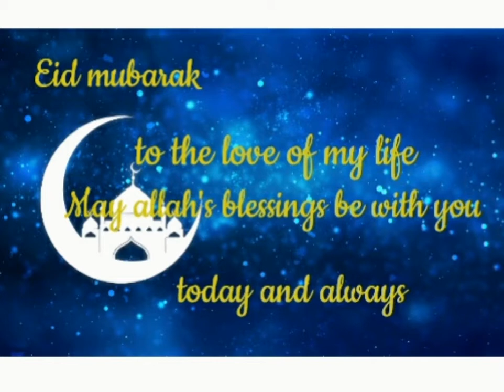Eid wishes for wife || eid al adha wishes || Eid Mubarak || eid wishes 2021|| Eid mubarak status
eid mubarak
eid mubarak wishes for wife
eid mubarak wishes for hubby
festival wishes
eid ul fithr wishes
eid al adha wishes
eid ul adha mubarak
eid wishes
eid wishes 2021
eid wishes quotes
eid quotes
eid quote's in english
whatsapp status